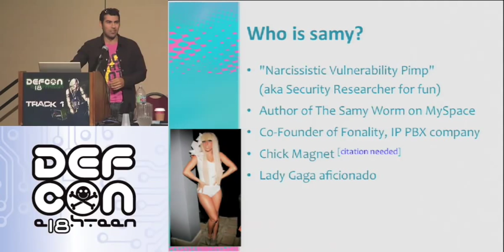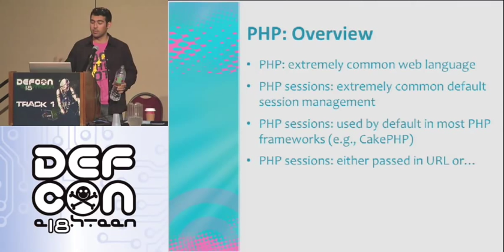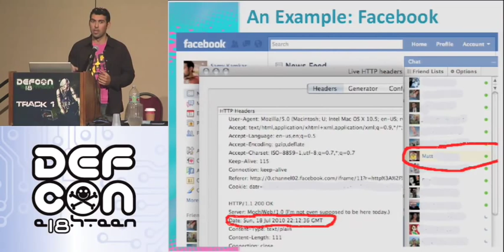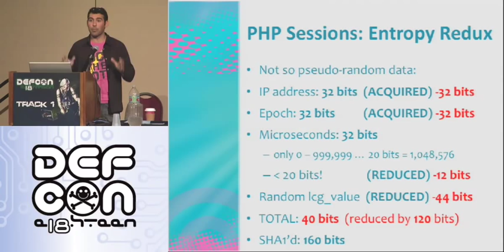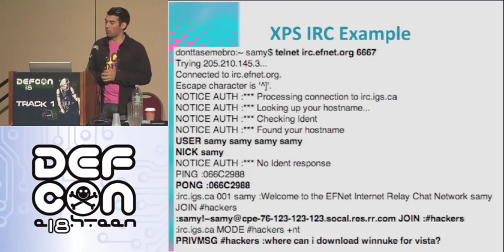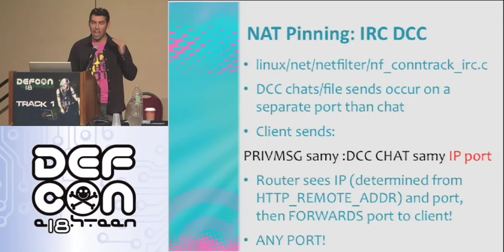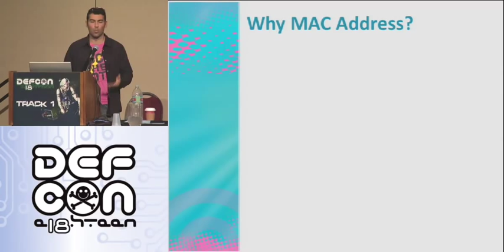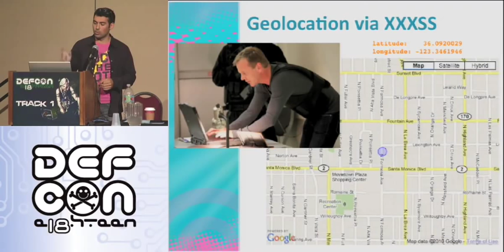DEF CON 18 - Samy Kamkar - How I Met Your Girlfriend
Samy Kamkar - How I Met Your Girlfriend
How I Met Your Girlfriend: The discovery and execution of entirely new classes of Web attacks in order to meet your girlfriend.

This includes newly discovered attacks including HTML5 client-side XSS (without XSS hitting the server!), PHP session hijacking and random numbers (accurately guessing PHP session cookies), browser protocol confusion (turning a browser into an SMTP server), firewall and NAT penetration via Javascript (turning your router against you), remote iPhone Google Maps hijacking (iPhone penetration combined with HTTP man-in-the-middle), extracting extremely accurate geolocation information from a Web browser (not using IP geolocation), and more.

Samy Kamkar is best known for the Samy worm, the first XSS worm, infecting over one million users on MySpace in less than 24 hours. A co-founder of Fonality, Inc., an IP PBX company, Samy previously led the development of all top-level domain name server software and systems for Global Domains International (.ws).

In the past 10 years, Samy has focused on evolutionary and genetic algorithmic software development, Voice over IP software development, automated security and vulnerability research in network security, reverse engineering, and network gaming. When not strapped behind the Matrix, Samy can be found stunt driving, getting involved in local community service projects, and continuing his focus on staying out of jail.